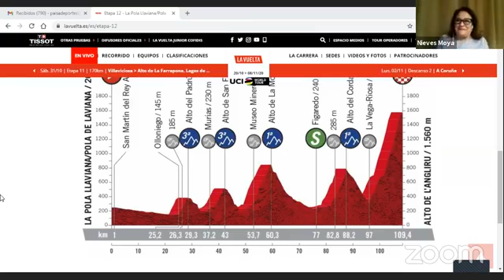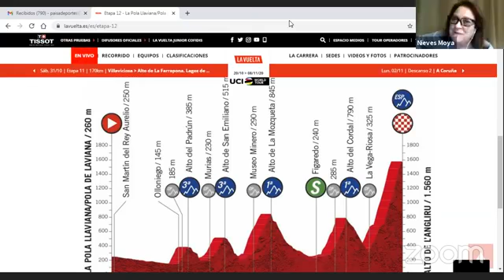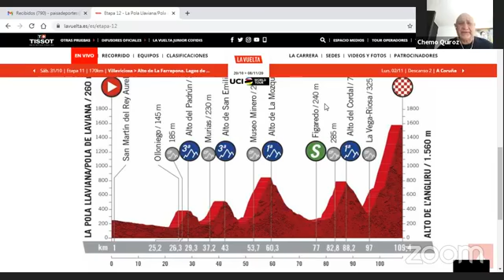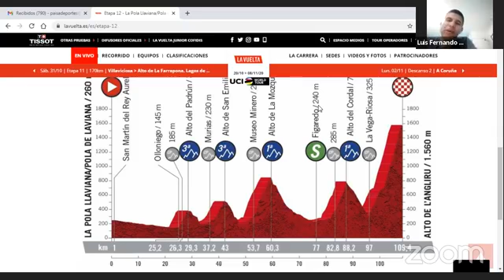En la Vuelta España guardaron todo para mañana.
El analisis de la Vuelta España y la Vuelta de la Juventud en cilsimo en Grande con Nieves Moya desde España, Chemo Quiroz, El Profe Luis Fernando Saldarriaga, Lucho Escobar, Edgar " Pegatina" Montoya y Checho Restrepo.